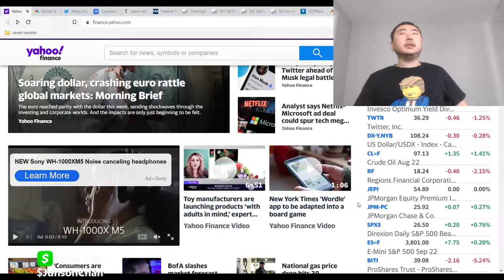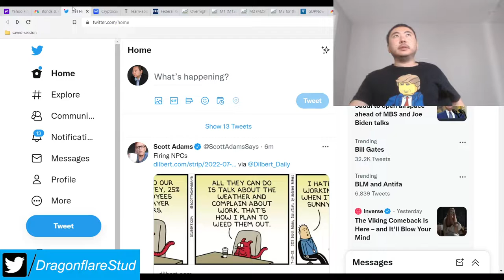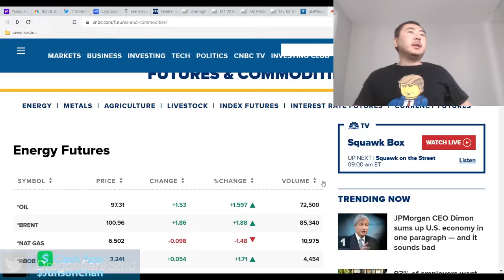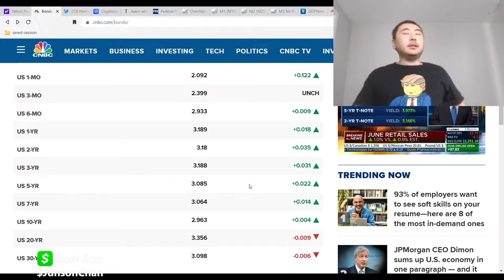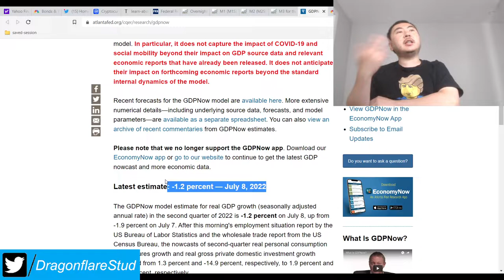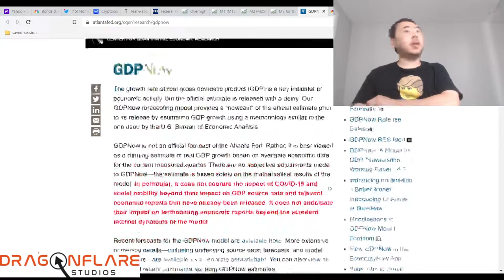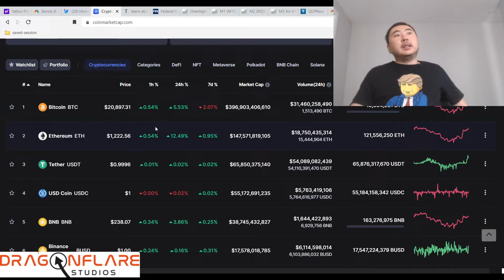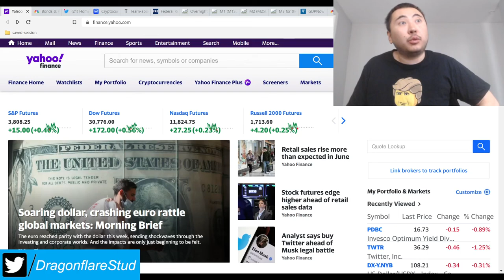Stock Markets Today - Central Banks Propping Up Stocks & Crypto Currency Andrew Tate Cobra Lessons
I did spend most of this video talking about mindset and overall worldview since how you view things determines what you do and how much money you make in the markets and ultimately in life.

There's too much negative bias on the markets and we need to see if the central bankers are actually going to succeed rather than assume they will fail in preventing economic collapse.

I will let you know if the hustler's university 2.0 stuff is legit  and why but Andrew TAte and his brother Tristan are actually real G's and deliver the goods.

It's time to up our game.